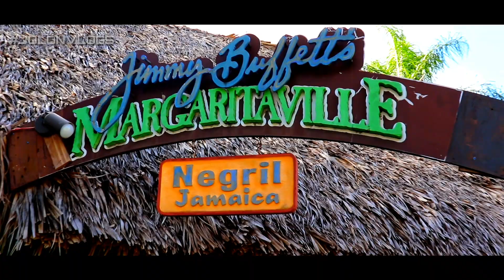Margaritaville ** the best chill spot in negril**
Listen to STAR - LORD **(ORIGINAL MIX)** by DJ - LU KINGSLEY